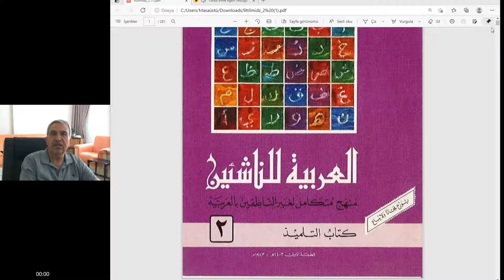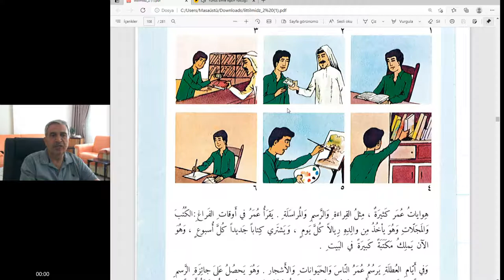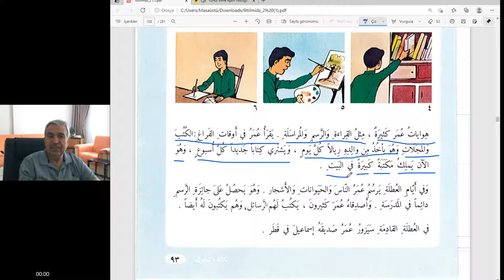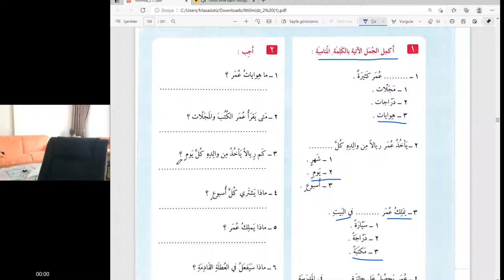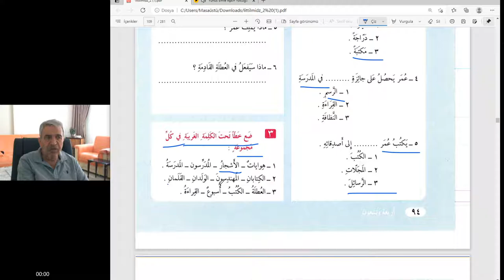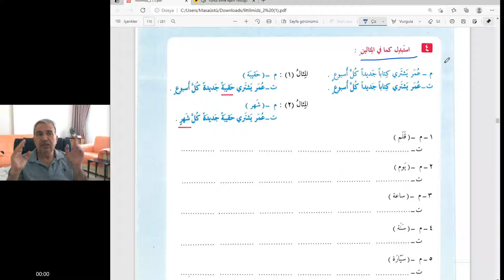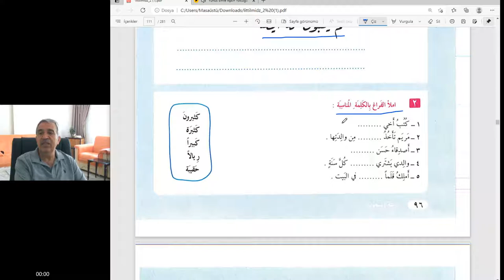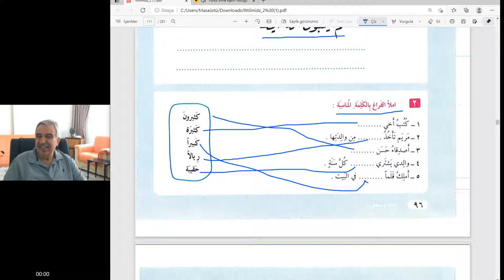Arapça öğreniyorum .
Sayfalar :93-94-95 ve 96.
Hobiler, malik olma,cümle örnekleri